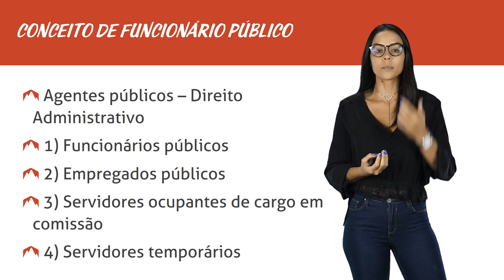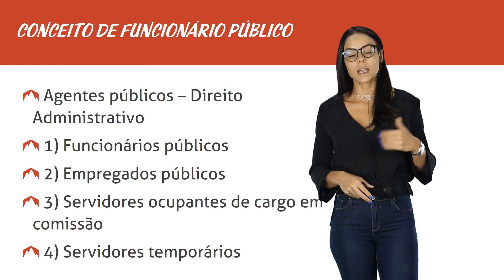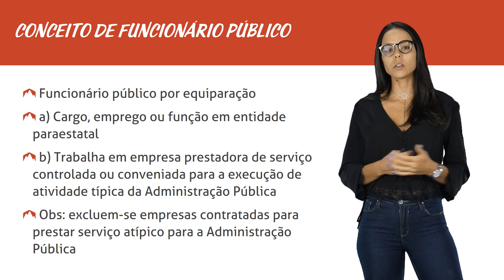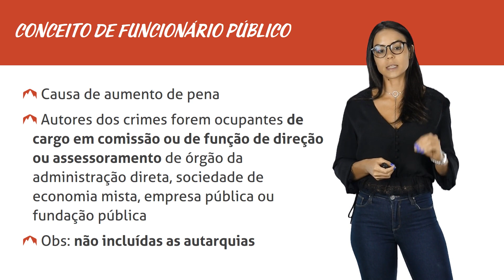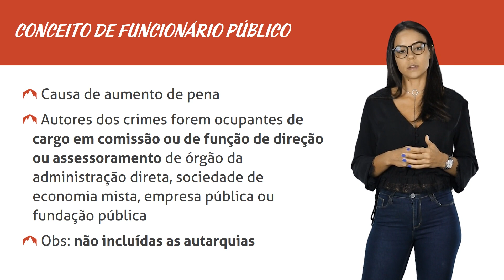Crimes Funcionais - Conceito de Funcionário Público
Fala, Trilheiros! No curso de hoje nós vamos estudar os crimes do Título XI, Capítulo I do Código Penal: crimes cometidos por funcionários públicos contra a Administração Pública, também conhecidos como crimes funcionais. Vamos ver alguns aspectos gerais, como o conceito de funcionário público e de informante do bem. Em seguida, vamos nos aprofundar em cada um dos crimes tipificados pelo Código. Vamos lá?